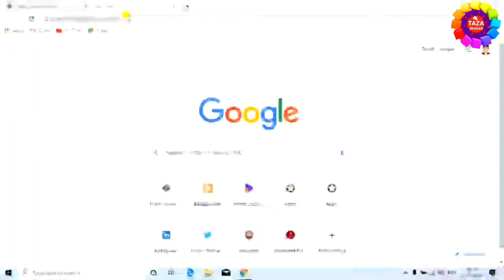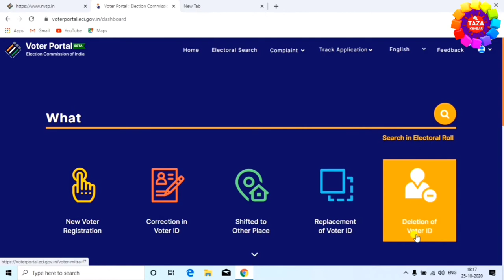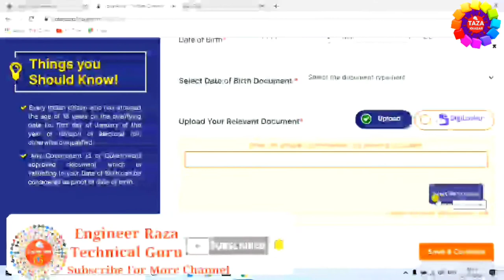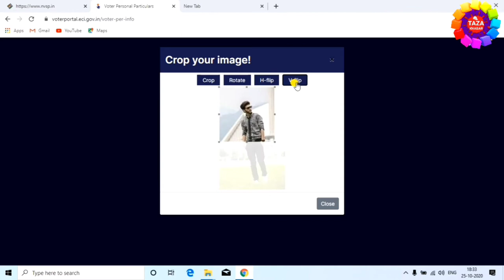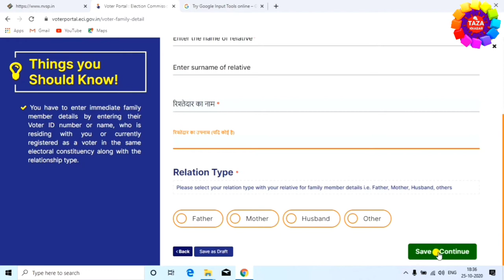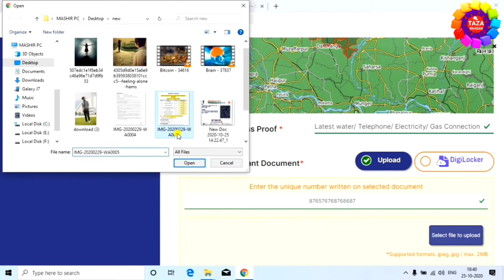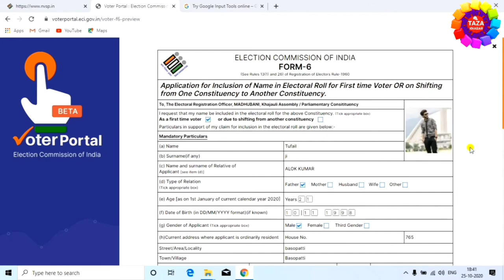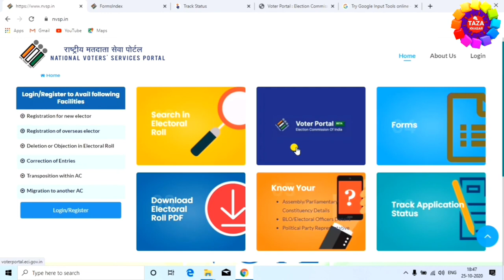New Voter id card apply online - naya voter id card kaise banaye | nvsp new voter registration 2021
new voter id card  banane ke liye nvsp ka new portal launch ho gya hai. nvsp new portal se new voter card bana sakte hai aur voter id card me correction bhi kara sakte hai. is video me new voter id card banane ka complete process dikhaya gya hai

naya voter id card kaise banaye, how to apply for new voter id card, new voter id card apply nvsp new portal,apply new voter id card online, is sabka jawab is video me hai.

Engineer raza